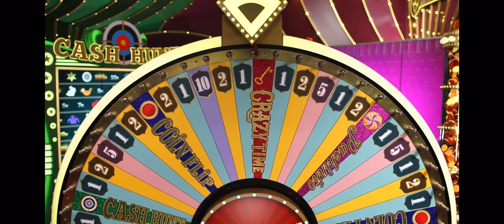Crazy time X750 on X15 bonus big win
Crazy Time big win June 15th 20:28